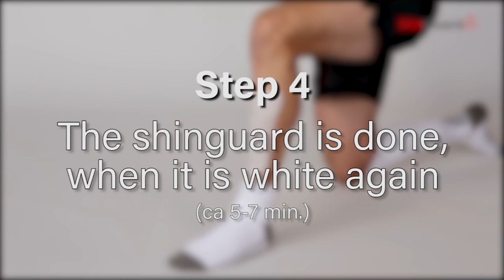How to mold your shin guard